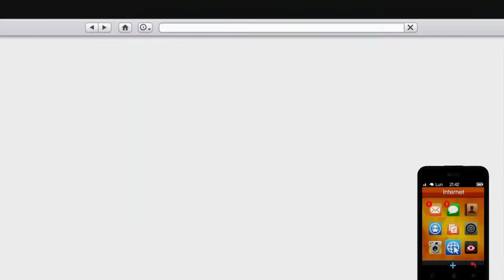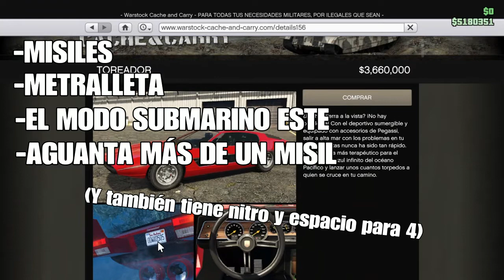ESTE AUTO TIENE DE TODO | GTA Online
💥 No olvides de dar like si el vídeo te fue de agrado, y si es que te pasás por mi canal, te invito a suscribirte si te gusta mi contenido, ya que me ayudás a crecer poco a poco y me anima a subir mejores vídeos 💥